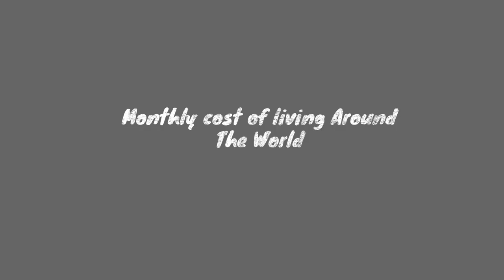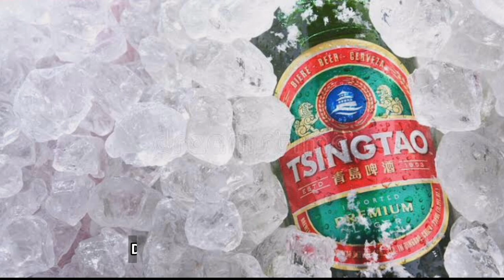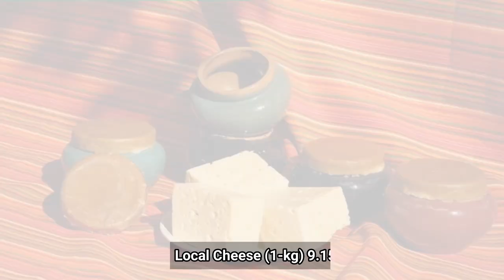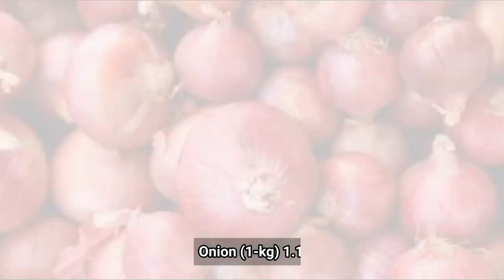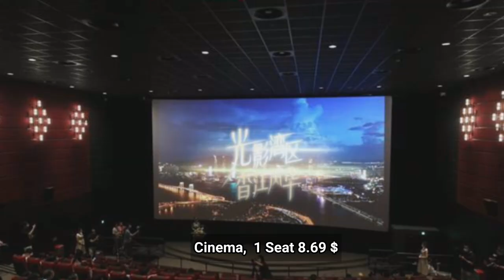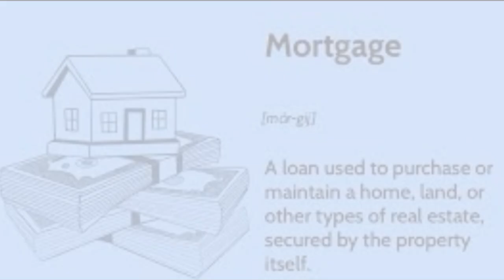Monthly cost of living in Guangzhou (China ) || Expense Tv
Happy Shopping😉

Social Media-

Credit: Numbeo.com [Information]
Credit: Google.com [Images]